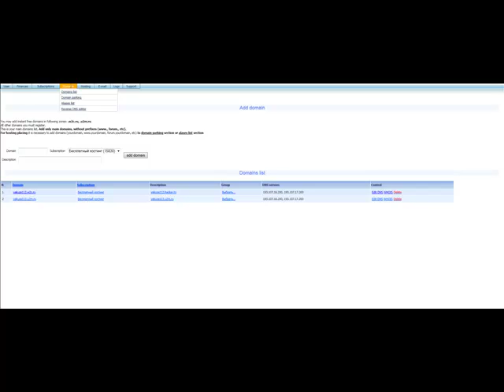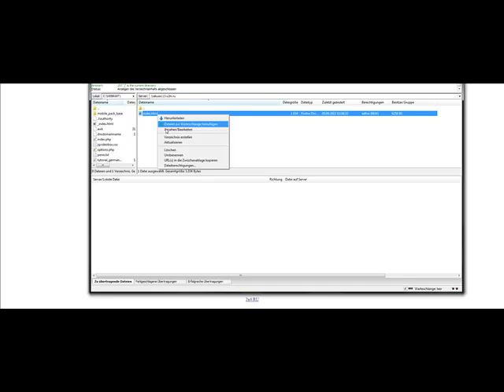Create Domain on 2x4.ru